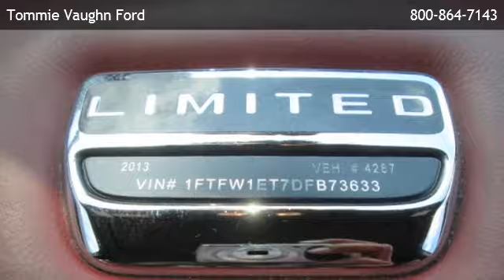2013 Ford F-150 4WD SuperCrew 5-1/2 Ft Box Limited - Aldine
is offering a 2013 Ford F-150 4WD SuperCrew 5-1/2 Ft Box Limited in Houston, TX.

Stock Number: P5757
Engine: 3.5L V6 EcoBoost
Transmission: 6-Speed Electronic Automatic W/OD & Tow/Haul Mode
Exterior Color: White
Interior Color: Red/Black
Mileage: 19264

6-Speed Electronic Automatic W/OD & Tow/Haul Mode 3.5L V6 EcoBoost 2-speed automatic 4-wheel drive Third Passenger Door Fourth Passenger Door Tow Hooks Security System Turbocharged Gasoline Fuel Power Door Locks Power Steering Adjustable Steering Wheel Traction Control Power Windows Engine Immobilizer Driver Air Bag Passenger Air Bag Front Side Air Bag Front Head Air Bag Rear Head Air Bag